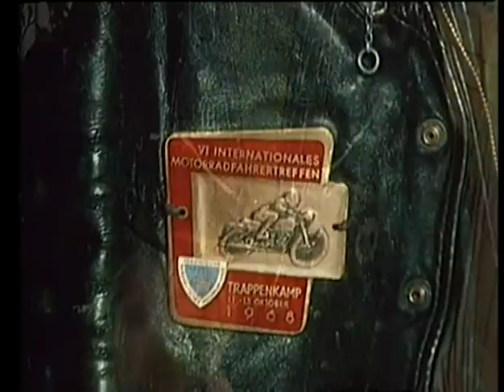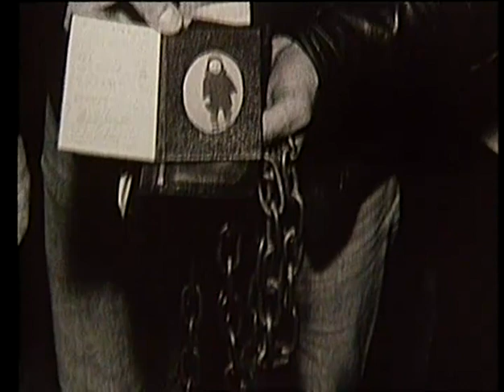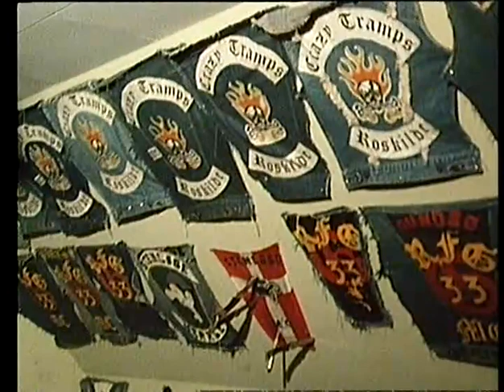Fra vild engel til borgerdyr: Psykologisk set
I den 2. af fire uds. om psykologi focuseres på, hvordan vi med tiden skifter holdninger og meninger, her med udgangspunkt i en gruppe af 60'ernes mest berygtede læderjakkebander "De vilde Engle".

Kolofon:
Tilrettelæggelse: Poul Martinsen. Konsulent: Gunnar Iversen. Fotografer: Otto Jonasen og Otto Poulsen. Samproduktion: DR/NRK.